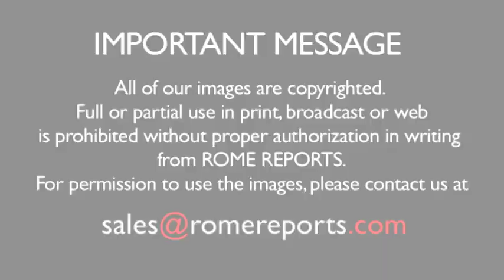The official hymn for WYD, also available in Arabic!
The official hymn for WYD 2013 has versions in many languages. In Spanish, a group of 25 artists coming from 11 countries in Latin America have arranged the theme composed by Brazilian priest José Cândido.